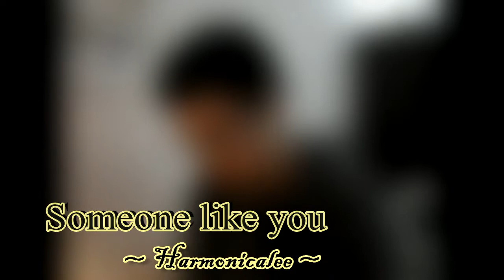Someone Like You - Harmonica Cover - MrHarmonicalee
Do kênh cũ của mình gặp phải 1 vài vấn đề trục trặc nên mình sử dụng kênh Youtube mới này.
Các Clip cover sau này mình sẽ up lên đây, Mong các bạn ủng hộ nha :D